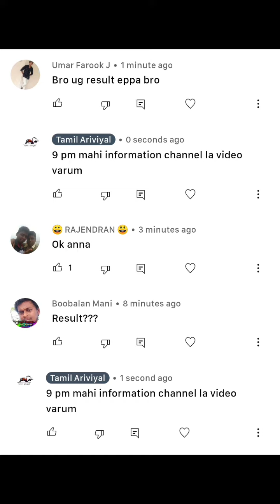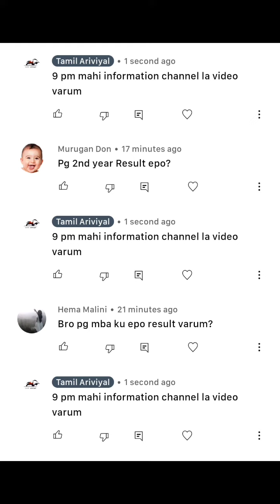Anna University UG Result | Anna University PG Result@MahiInformationchannel